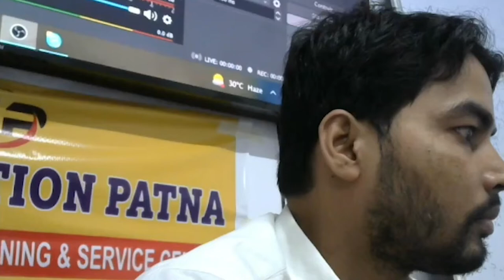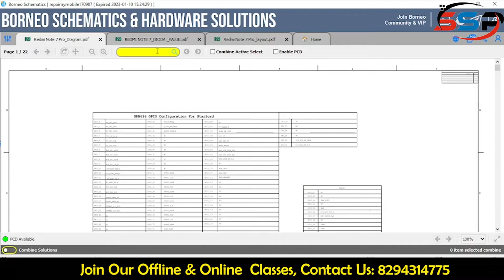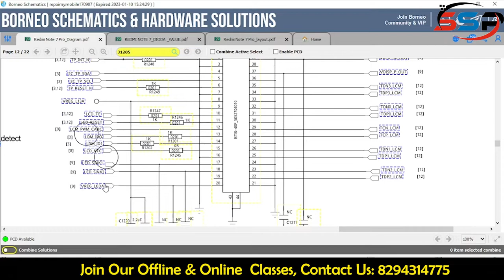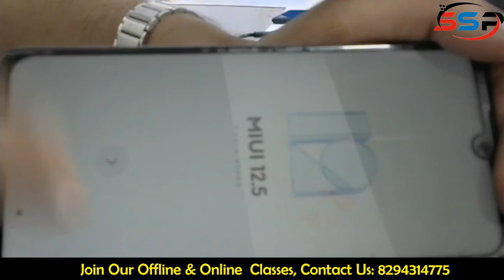Redmi note 7 pro Graphics Issue Fix